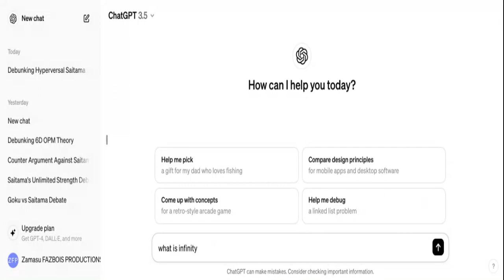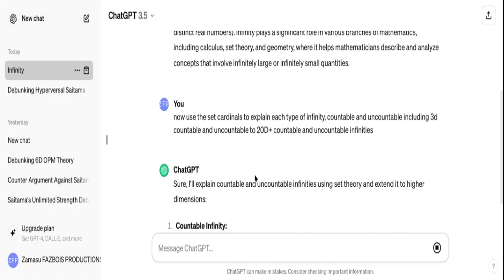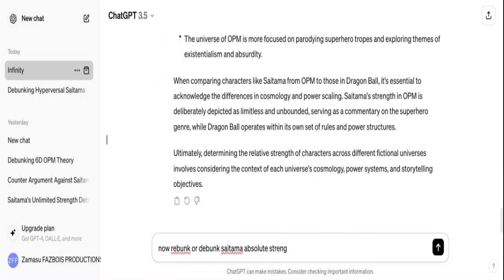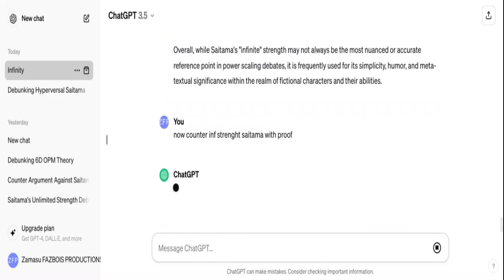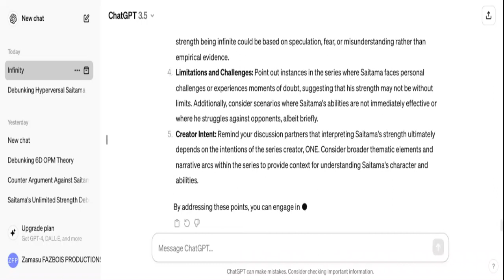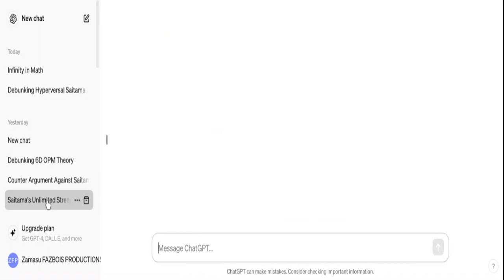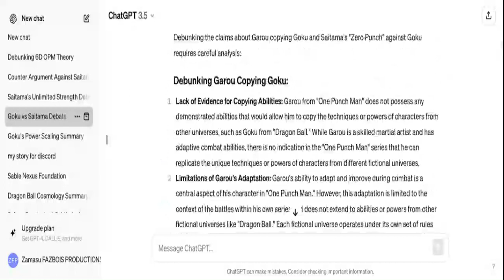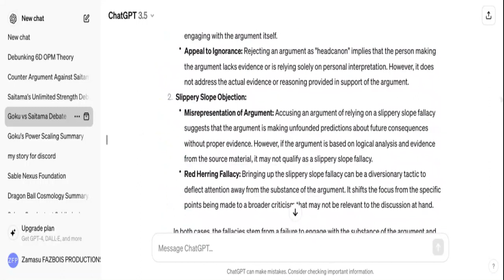CHATGPT: trying to under saitama strength with debunks